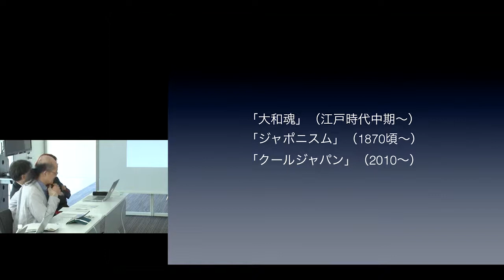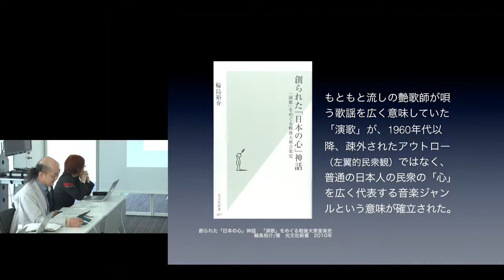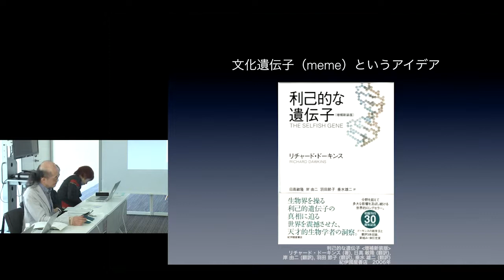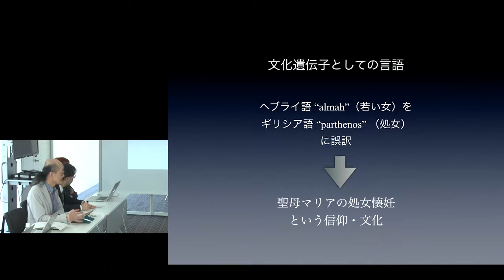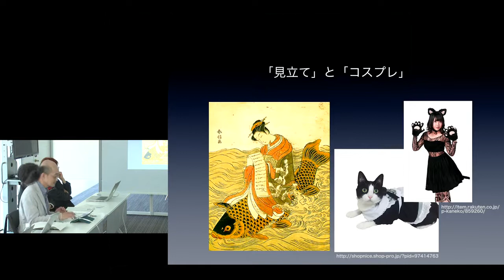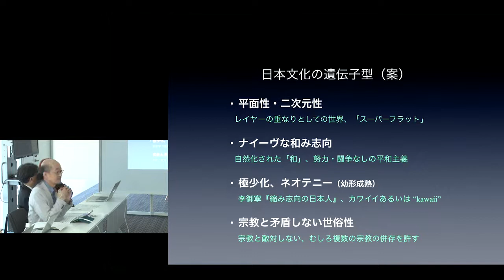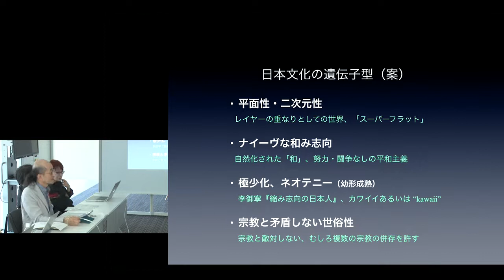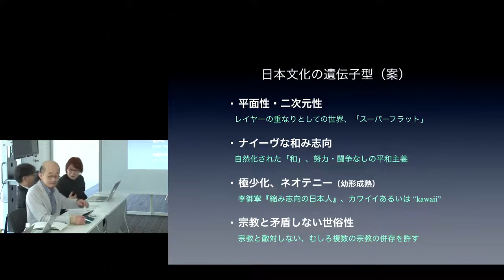京都大学アートサイエンスユニット 第1回 iCulture 研究会 3. 吉岡 洋（こころの未来研究センター 特定教授）2016年10月17日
京都大学アートサイエンスユニット
第1回 iCulture 研究会「日本の美とは何か」
「日本の美の創造」をテーマに
3. 吉岡 洋（こころの未来研究センター 特定教授）
2016年10月17日